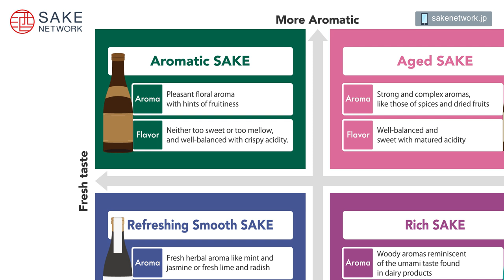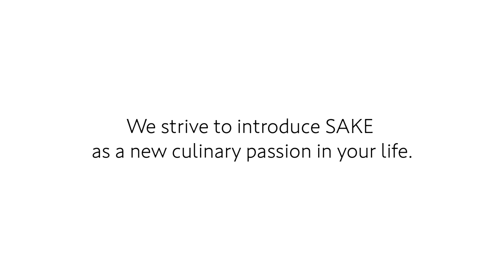SAKE NETWORK | Japanese SAKE Online Store | Intoroduction Movie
::: SAKEYOI（SAKE NETWORK）

【What is Japanese SAKE?】

If you're new to Japan's quintessential libation, keep reading our Japanese SAKE Guide for Beginners and learn how you can become a confident connoisseur.

【What is SAKE NETWORK’s mission?】

SAKE NETWORK's mission is to be a bridge between small breweries in Japan and the rest of the world. We aim to offer authentic sake to customers to every corner of the globe.
Connecting smaller Japanese brewers with SAKE lovers from all around the world to share real SAKE and a little happiness.